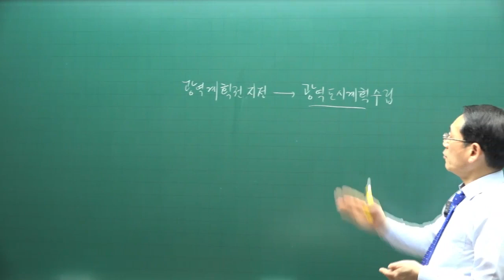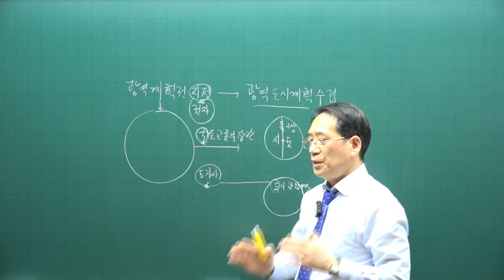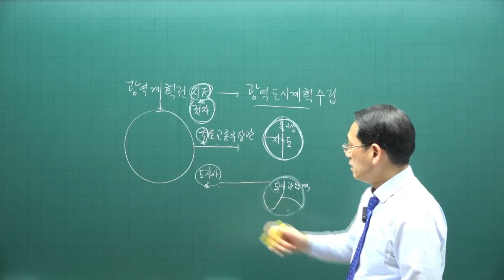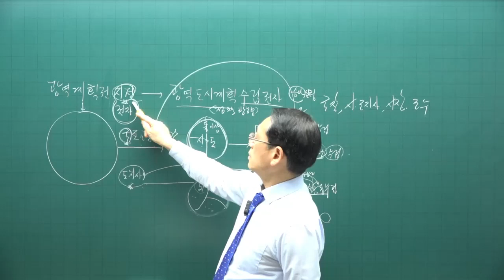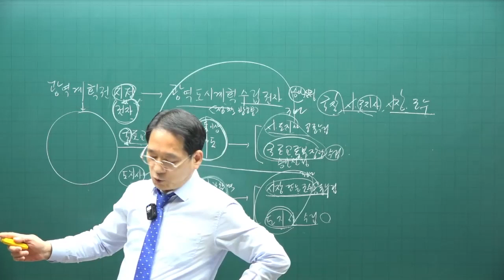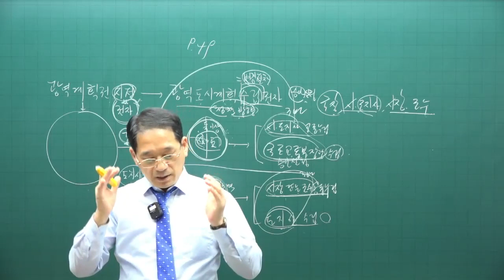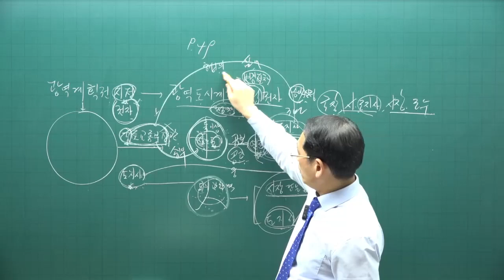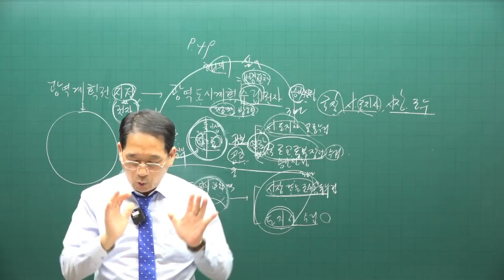[공전무 - 공인중개사 무료인강] 2023년 34회 공인중개사시험 부동산공법 기초이론 제12강 - 기초가 튼튼하면 공인중개사 합격해요.